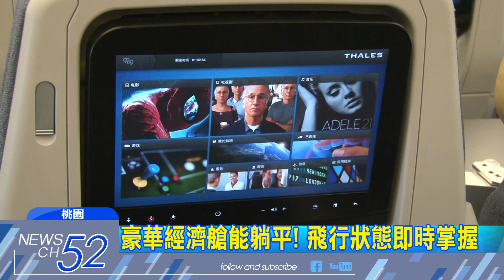20180201中天新聞 全新空巴A350-1000首亮相！豪華經濟艙吸睛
亞洲航空業，鎖定歐洲長程線商機，近年來掀起空巴A350大戰！堪稱全球最先進客機A350-1000機型，首度到台灣展示飛行，1日上午亮相，力邀民眾到機艙內參觀，經濟艙還能躺下超驚艷，傳出華航董事長何煖軒，和星宇航空董事長張國煒，都有考慮購入。